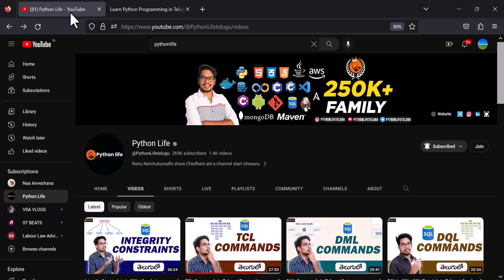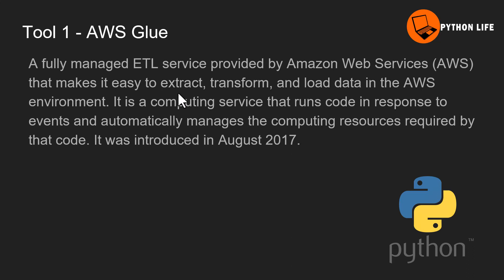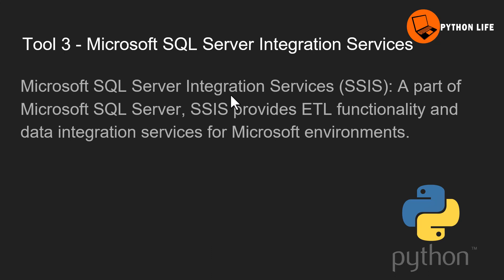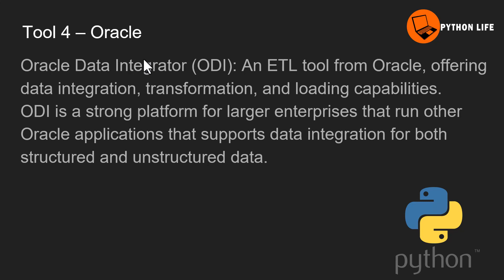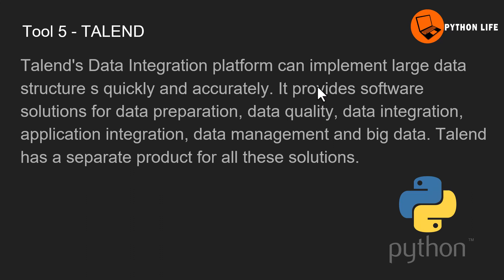Top ETL Tools | Extract Transform Load Tools | ETL Tools in Telugu